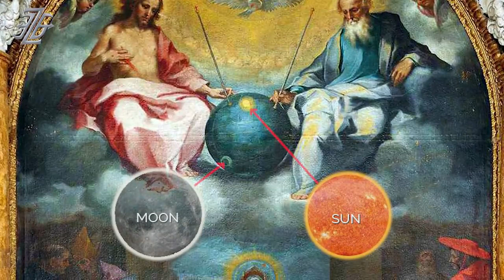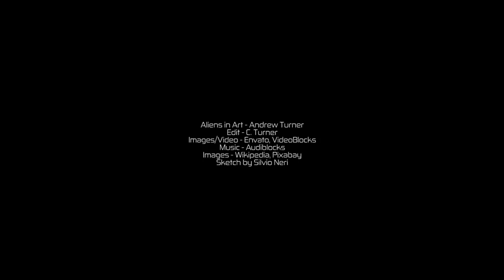Peculiar Objects Found In Painting Throughout History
some of the objects in ancient paintings from various places from around the world